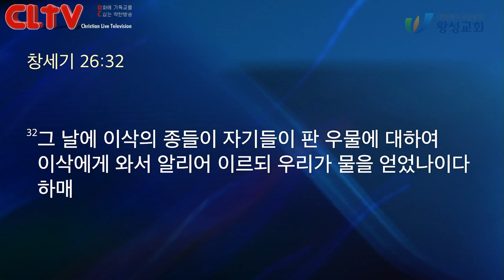CLTV 파워메시지ㅣ2019.7.28 주일설교ㅣ왕성교회(길요나 목사)ㅣ이삭시리즈 (5) '임마누엘의 축복'